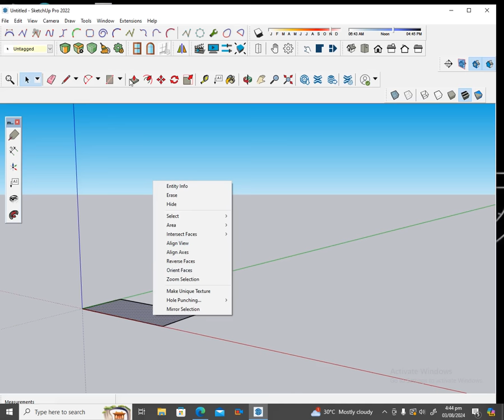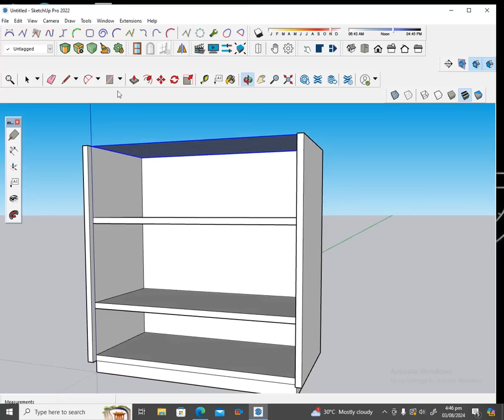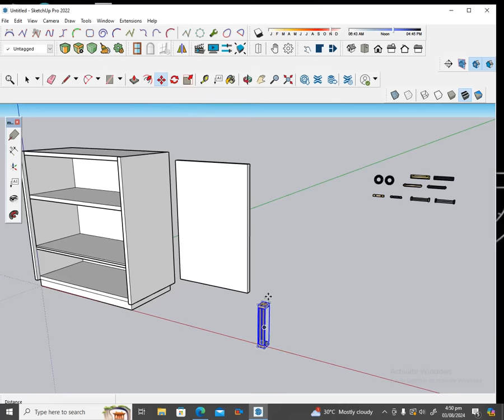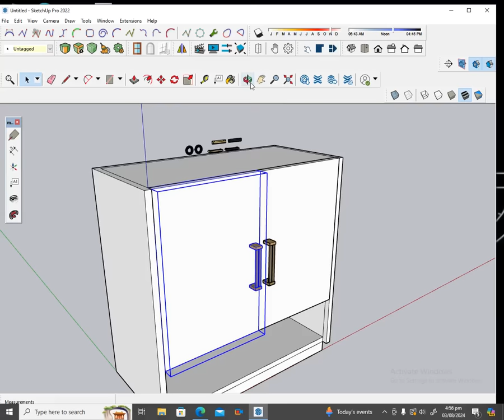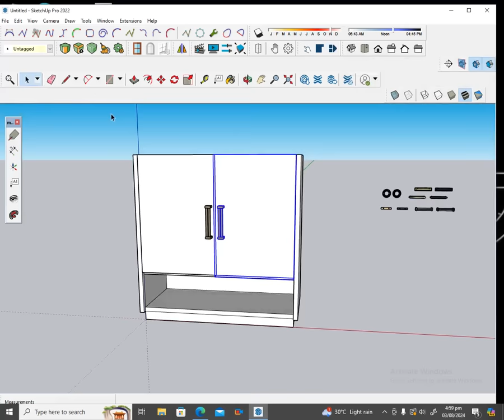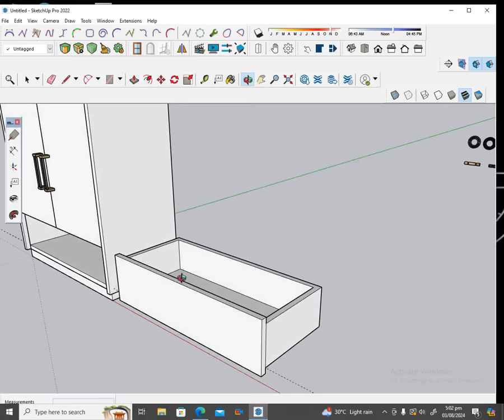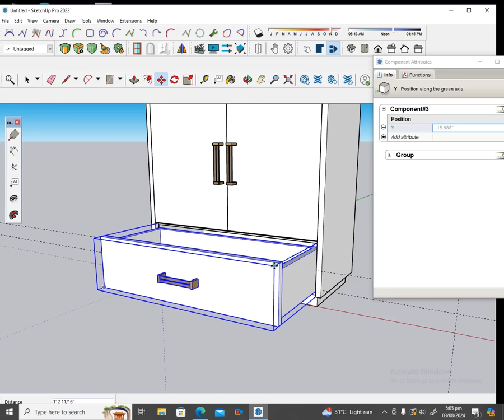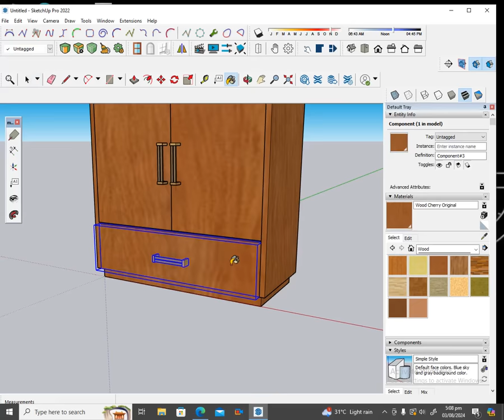Incredible Cabinet Magic Trick!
Get ready to be amazed by the ultimate cabinet trick that will leave you speechless! In this mind-blowing video, we unveil a magical illusion that defies logic and captivates the imagination. Watch as ordinary objects transform in ways you never thought possible, revealing secrets that will astonish both young and old. Whether you're a magic enthusiast or simply love jaw-dropping surprises, this cabinet trick is sure to entertain and intrigue. Don't miss out on the moment everyone will be talking about—tune in and experience the wonder for yourself!